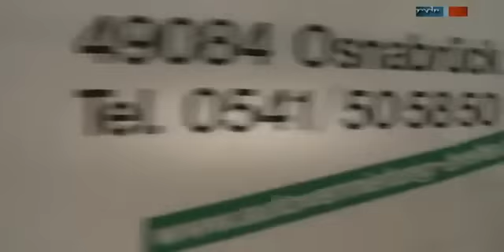✪✪ Auswandern nach Russland - Von Dortmund nach Sibirien ✪✪